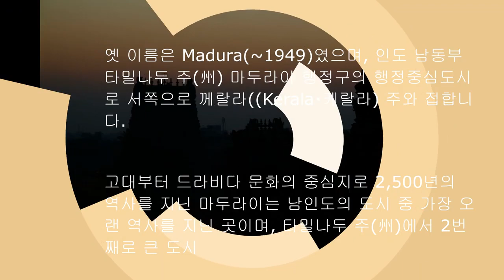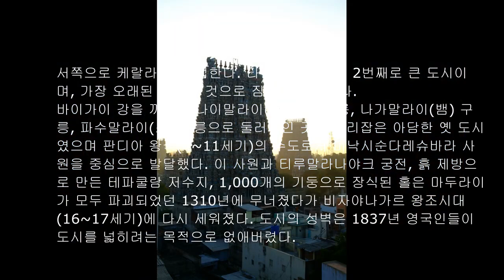남인도여행#마두라이Madurai#마두라이 미낙시 사원#South india travel#Madurai#Minakshi Temple of Madurai#남인도의 대표적인 역사 도시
새친구 인도여행 마두라이Madurai 마두라이 미낙시 사원#South india travel#Madurai#Minakshi Temple of Madurai#남인도의 대표적인 역사 도시
*Hampi & Madurai *
I had to run to take pictures of Hampi at sunset.
Alas, too late.
Because it is a very vast stone mountain... Intermittently... Accidents happen
Dried what goes to the top.
Because there are people who attack beasts and strangers...
I decided to watch the sunrise in the morning and stopped walking.
The elephant palace is huge
Chariots...carved...all by human hands.
The scale of the interior of this temple is staggering...even if you wander around all day
enough to be
We associate pigs with money...
Since 2007 is the year of the golden pig... not only marriage but also childbirth. In India, the god who brings wealth is called Ganesh.
He is the god of commerce, descended from Shiva and Parvati.
This god has the face of an elephant, a fat body, and rides on a mouse.
Usually, when you go to a store, there is a statue of Ganesh.
It is easy to see that the incense fire service is respectfully offered every morning.
Here, by bike rickshaw...a week...
Those who chose a bicycle.. there are a lot of uphills... they seem to regret it..
Cows are the owners... here... it's more awkward for people who carry shoes.
Hampi has too many things to see...
Plenty... about two days... it would be nice to stay.

The greatness of nature... I can't keep my mouth shut.
Many parts of the property were damaged due to poor management of cultural properties.
A place that South Indian travelers do not miss.. Hampi... Perhaps because the festival was held the day before...
It was very floating.

Fortunately, finding accommodation is easier,,,
At an Indian restaurant selling Korean food...
It's been a long time since I ate a side dish that imitated kimchi and fried eggs on a white plate made with fluttering rice, and I gained strength.
On the news that a possible bombing culprit has been arrested
The noise of Madurai.. A swarm of mosquitoes swarming. Mosquitoes in January,
Even standing still on the street, hundreds of them rush at you.
Madurai attracts enough tourists with just one Sri Meenakshi temple I went twice in two days...
Still, that unfamiliar place, like the first place I went to, with the illegal beer sold at the hotel...
vivid in memory
A glass of beer secretly sold on the roof of the hotel..
((India doesn't sell alcohol..
In a designated pub... and the entire hotel is designated as a non-smoking area
Smokers should be careful.
At the moment of oops, you pay the hotel fee and get kicked out..)
I was able to sit on a chair and gaze at the Sri Meenakshi Temple.
Yeah.. if you get close to the employees.
You will be able to see a bright and servile smile for about 2 hours.
Because you have to go barefoot while going around the temple.
In order to reduce the hassle and expense of leaving shoes... I set out on the road barefoot.
It's about 5 minutes away, but there are souvenir sellers standing all over the place
due to tourists.
Pretty... far away.
*함피&마두라이 *
해질녘 함피를 찍기 위해서는 뛰어야 했다.
아뿔싸 너무 늦었다.
너무 광활한 돌산 이기 때문에...간간히...사고가 발생한다고
꼭대기에 올라가는 것을 말렸다.
짐승과 낯선 이방인을 공격하는 사람들이..있다기에...
아침일출을 보기로 하고 발걸음을 접었다.
코끼리 궁전이  어마어마하다
전차. 사람의 손으로...다 조각..한 것.
이 사원의 내부의 규모가 엄청나다...하루 종일 돌아다녀도
될 정도로
우리는 돼지를 돈과 연관...
2007년이 황금돼지해라서...결혼도..출산도. 많았지인도서는 재물 복을 가져오는 신을 가네쉬(Ganesh)라 한다.
쉬바와 빠르바티 사이에서 나온 상업의 신이다..
이 신은 코끼리 얼굴과 뚱뚱한 몸을 가졌으며 쥐를 타고 다닌다
보통 상점에 가면 가네쉬상이 있고
아침마다 향불 예배를 정중하게 드리는 것을 쉽게 볼 수 있다
이곳에선 오트바이릭샤로...일주를...
자전거를 선택한 사람들은 ..오르막이  많아...후회 하는 듯..
소들이 주인이다...여기선...신발 싣고 다니는 사람이 더  어색하다.
하루를 머물고 가기엔..볼거리가 너무 많은 함피.
넉넉하게...이틀 정도...머물면 좋을 듯.

자연의 위대함에..입이 안 다물어진다.
문화재 관리가 제대로 이루어지지 않아  많은 부분이 훼손 되어가고 있었지만
남인도여행객들이 빠뜨리지 않고 들리는 곳 ..함피...하루 전 축제가 열려서인지. 우리가 갔을 때는 빠져나간 인파지만
굉장히 뜰 떠 있었다.

다행히 숙소 구하기가 한층 수월,,,
한국음식을 파는 인도인 가게에서.
오랜만에...펄펄 날리는 쌀로 지은 백반에 달걀 부침깨 .김치 흉내낸 반찬을 먹고 힘이 났다.,
폭탄 테러 가능 범인을 검거 했다는 소식에
마두라이의 그 소음.. 겁나게 몰려다니던 모기떼. 1월의 모기떼,
거리에 가만히 서 있는데도 수백 마리가 달려든다..
마두라이는 스리미낙쉬 사원 하나로 충분한 관광객을 유치 이틀동안 두번이나 갔었다...
그래도 처음 간 곳처럼 낯선 그 곳은 호텔에서 파는 불법 맥주와 함께.
기억에 생생하다.
호텔 옥상에서 은밀하게 파는 맥주한잔에..
((인도는 술을 함부러 팔지 않는다..
정해진 주점..에서..그리고 호텔 전역을 금연구역으로 정해두고 있음
혹여 끽연가는 주의해야한다.
아차 하는 순간엔 호텔비 물고 추방..)
의자에 앉아 느긋하게 스리미낙쉬 사원을 바라볼 수 있었다.
그래두.. 종업원과 친해지면.
환하고 비굴한 웃음을 2시간 정도는 볼 수 있을 것이다.
사원을 도는 동안 맨발로 다녀야 한다기에..
신발 맡기는 번그러움 과비용을 줄이기 위해...아해 맨발로 길을 나섰다.
한 5분 거리지만..곳곳에 서있는 기념품 파는사람
관광객으로 인해.
꽤...멀기만 .